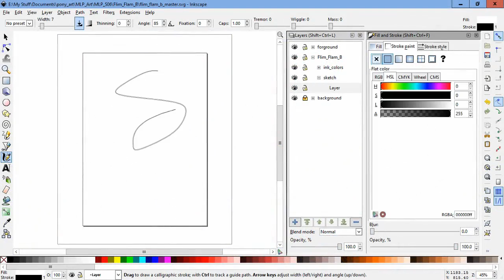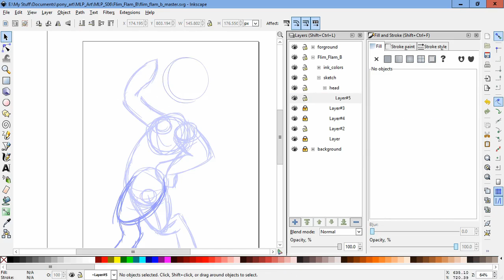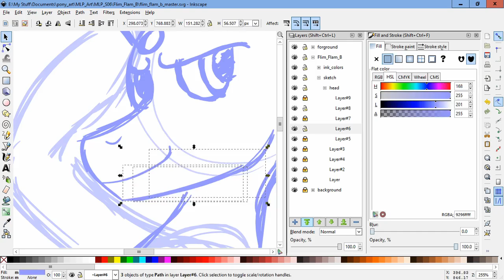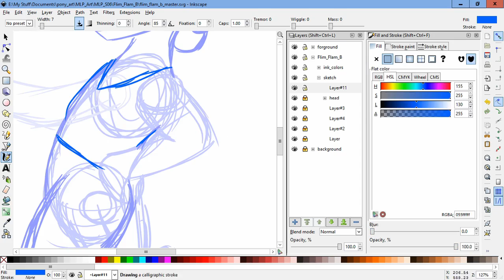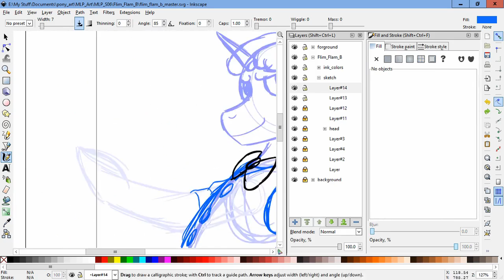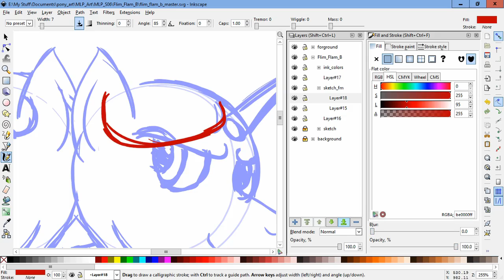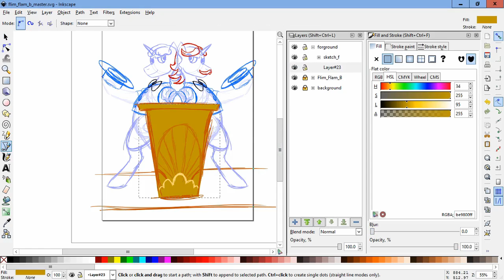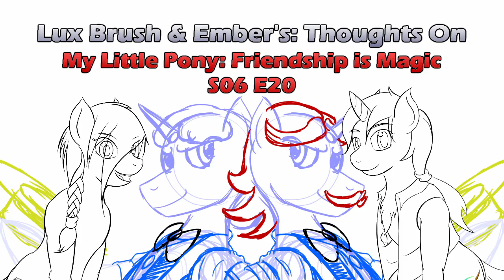Lux Brush And Ember's: Thoughts On MLP:FiM S06E20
Oh look, we get to find out what the pony equivalent of Las Vegas is. Now let's see what we think of it.

The drawing this time is of the Flim and Flam brothers.